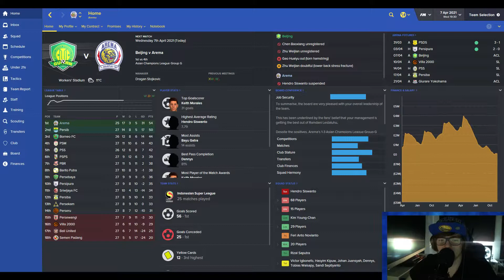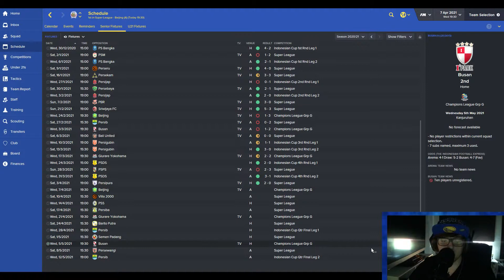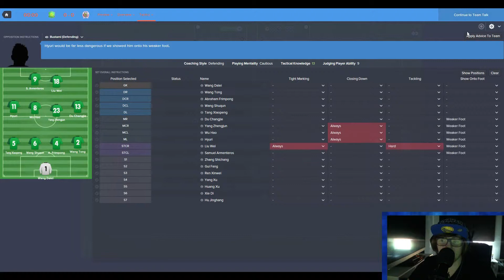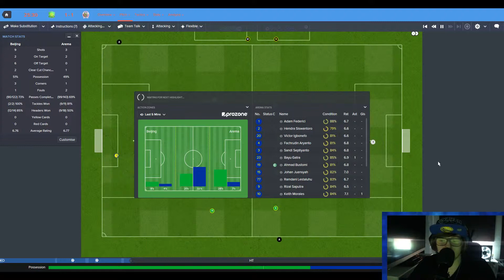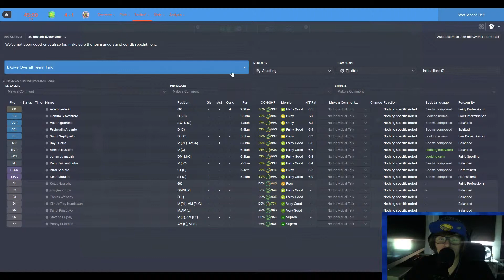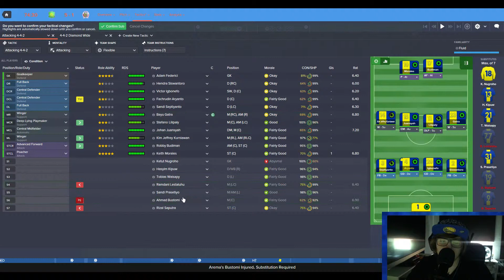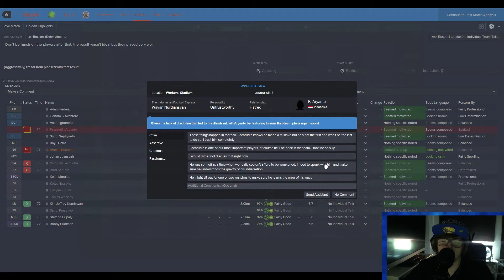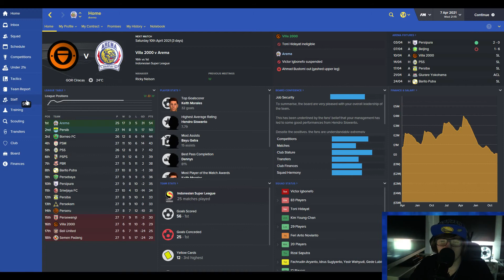My Pentagon Challenge | Episode 32 | Football Manager 2016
Hey Everyone! This is my new series where I attempt one of the hardest challenges in Football Manager. The aim of the Pentagon Challenge is to win the 5 most recognized champions leagues. These include: UEFA champions league, CONCACAF champions league, CAF champions league, AFC champions league and the Copa Libertadores. This is a huge challenge which i hope to complete this year! I had plans for this last year but that didn't happen.

Where will I start my career? Where will I enjoy success and where will I feel the pressure? What team will request my services and what teams will laugh off my interest? Follow me in this journey where i try to achieve glory in the Footballing world!